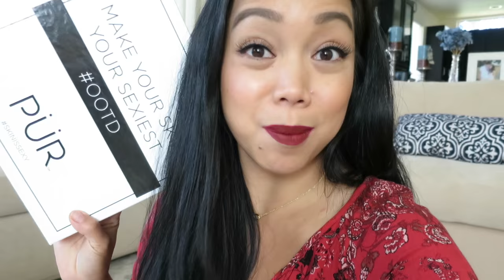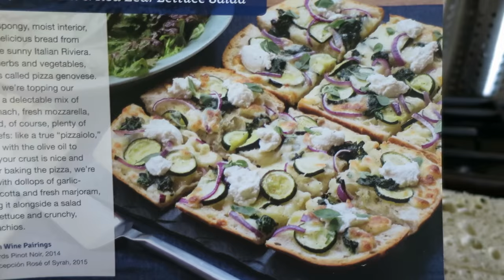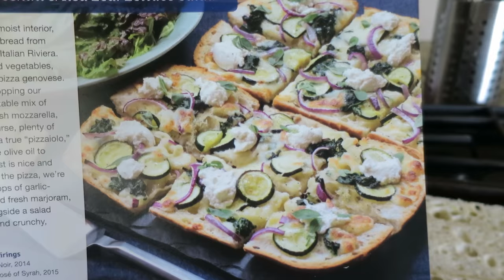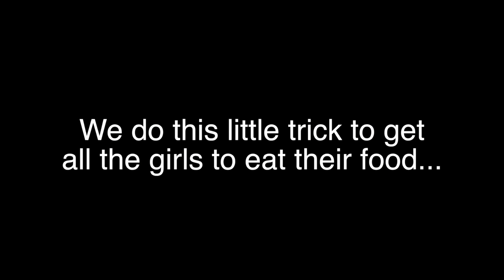HOW TO GET THEM TO EAT! - June 06, 2016 - ItsJudysLife Vlogs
Snapchat! itsMommysLife

Judy's Links

Benji's Links

Vlog Camera We Use:

Blendtec Blender